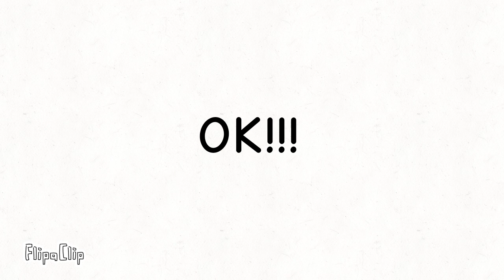My Dad's Face Reveal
go sub